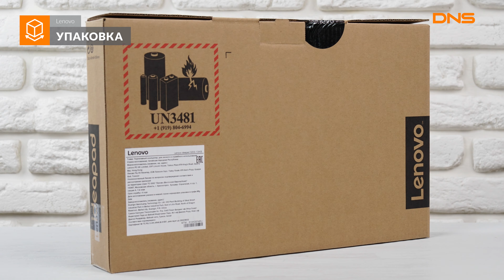Распаковка ультрабука Lenovo Ideapad 320S-13IKB / Unboxing Lenovo Ideapad 320S-13IKB